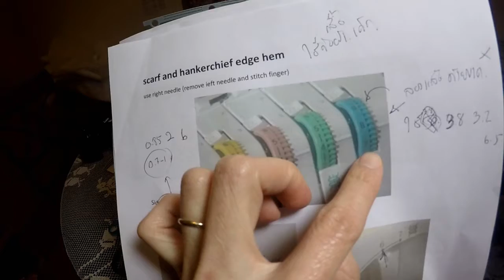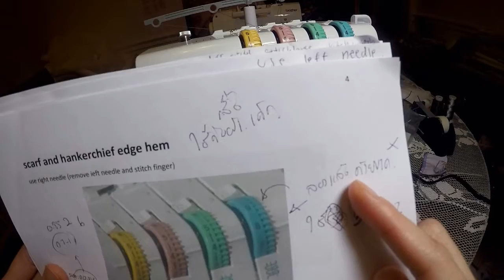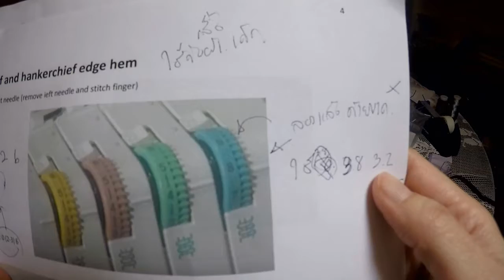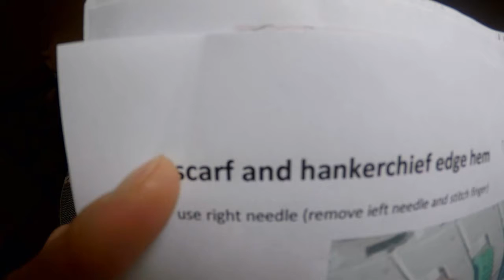Technique to roll hem the thin/ sheer / delicate fabric with Brother SERGER 1034D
for the thin fabric like Chiffon, Crepe or Jersey  or for the project like tutu , scarf, and handkerchief

Remark for mysetting 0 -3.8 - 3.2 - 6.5
on the side : (0.7-1.0) - (R-2) - (6)
(Remove the finger stitch and left needle) - use the normal feet

and again this is for my machine test. It doesn't mean all machine in the same model need this setting. You guys can try and adjust to match your serger.